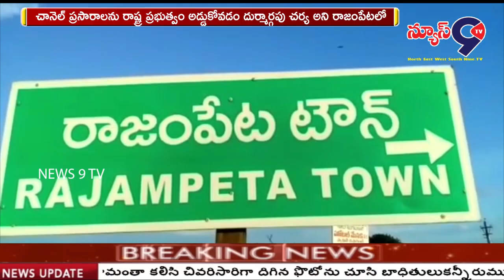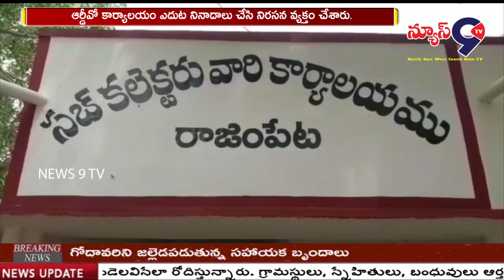ఛానెల్ల నిషేధం పై నిరసన || NEWS 9 TV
చానెల్ ప్రసారాలను రాష్ట్ర ప్రభుత్వం అడ్డుకోవడం దుర్మార్గపు చర్య అని రాజంపేటలో ప్రింట్ ఎలక్ట్రానిక్ మీడియా వారితో పాటు వివిధ విద్యార్థి, ప్రజా సంఘాల వారు నిరసన తెలిపారు.
రాష్ట్ర వ్యాప్తంగా ఎబియన్, టీవీ 5 ఛానెల్స్ ప్రసారాల నిలిపివేతకు నిరసనగా సోమవారం కడపజిల్లా రాజంపేట పట్టణంలోని గాంధీ విగ్రహానికి పూలమాల వేసి నివాళులు అర్పించారు. అనంతరం గాంధీ విగ్రహం వద్ద, ఆర్డీవో కార్యాలయం ఎదుట నినాదాలు చేసి నిరసన వ్యక్తం చేశారు. రాజంపేట ఆర్డీవో ధర్మ చంద్రారెడ్డి కి వినతిపత్రాన్ని అందజేశారు.
ఈ కార్యక్రమంలో జర్నలిస్టులతో పాటు టి.యన్.యస్.ఎఫ్ జిల్లా ప్రచార కార్యదర్శి పోలి శివకుమార్, యునస్, నరేంద్ర, ఏ.యస్.ఎఫ్ రాష్ట్ర అధ్యక్షుడు అరుణ్, రాజంపేట అధ్యక్షుడు సుకుమార్, ఆర్.యస్.యు జిల్లా ప్రధాన కార్యదర్శి టి.ప్రశాంత్, సీపీఐ రాజంపేట ఏరియా కార్యదర్శి పి.మహేష్, దేవర, సీఐటీయూ ఏరియా కార్యదర్శి చిట్వేల్ రవి కుమార్, సుబ్బారాయుడు, ఏ.బి.వి.పి ఆంజనేయులు వివిధ విద్యార్థి సంఘాలు, ప్రజా సంఘాలు పాల్గొన్నారు.